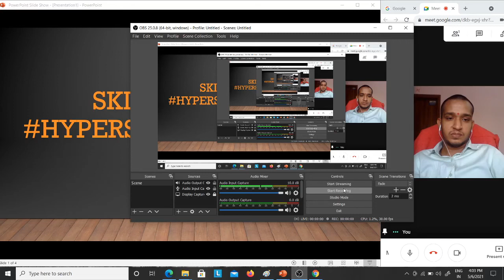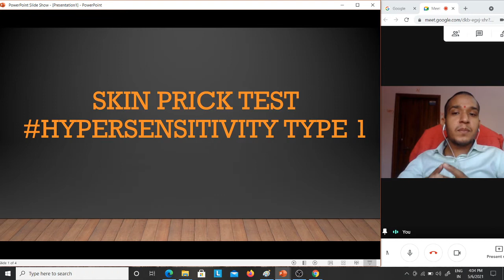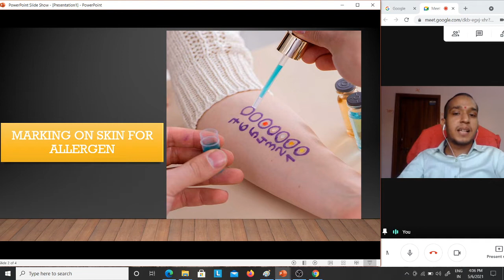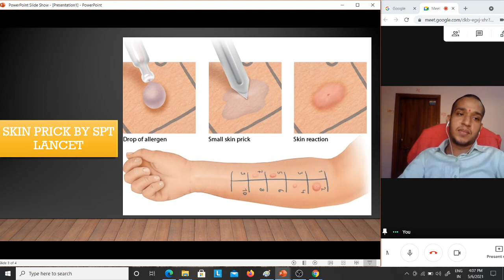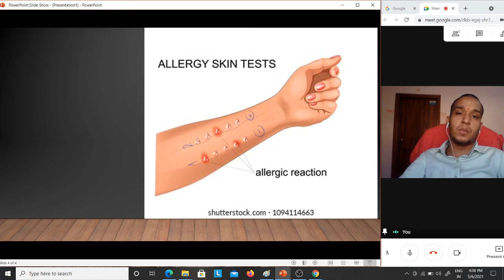Skin Prick Test for allergy